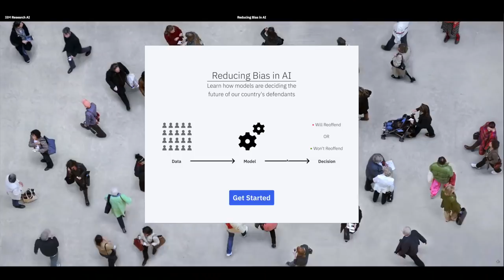AI bias will explode. But only the unbiased AI will survive.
The number of biased AI systems and algorithms will dramatically increase, but we will come up with new solutions to control bias and champion AI systems free of it. We may even improve ourselves in the process. Learn more about unbiased AI and other IBM 5 in 5 predictions